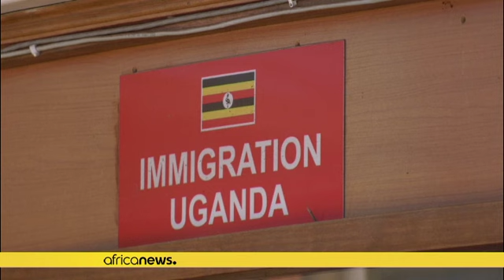Uganda President downplays Ebola scare: "No need for anxiety" ¦ Africanews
President Yoweri Museveni on Wednesday ruled out imposing a lockdown to combat the Ebola virus that has been detected in Uganda, saying the country has the capacity to contain the outbreak.

Ugandan authorities said cases of the highly contagious disease were spotted in the central Mubende region last week.

There have been 24 cases and five confirmed deaths, President Museveni said in a televised press briefing.

Some 19 people classified as probable cases have also died, he added but explained that they were buried without being tested for the infection.